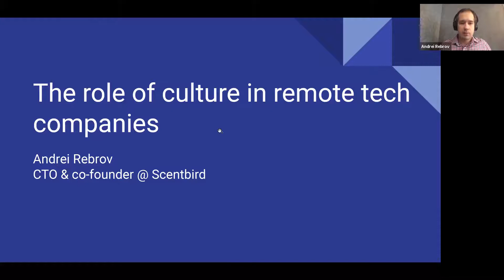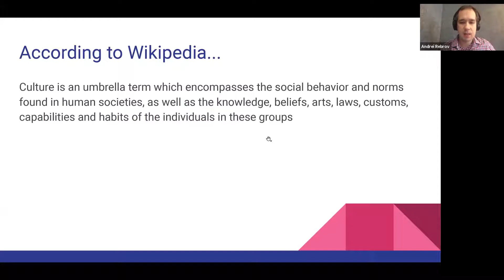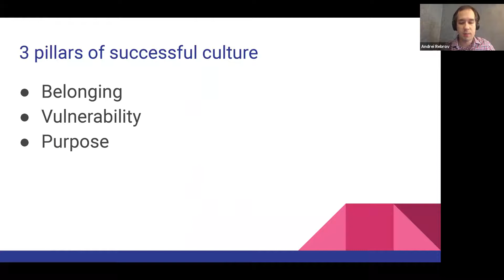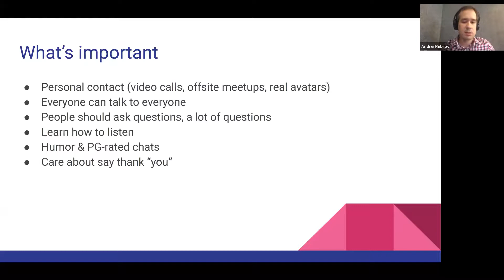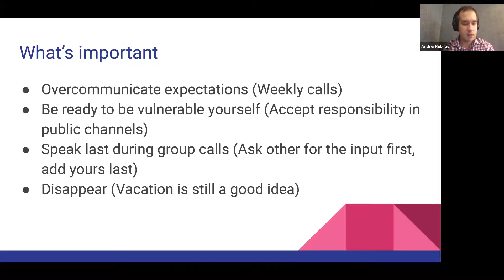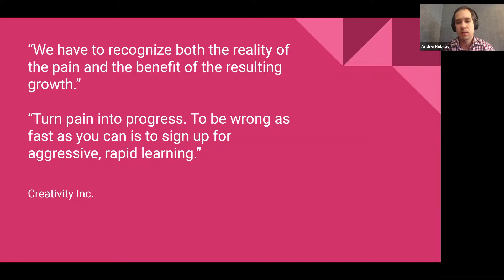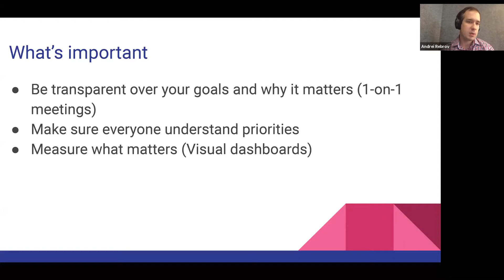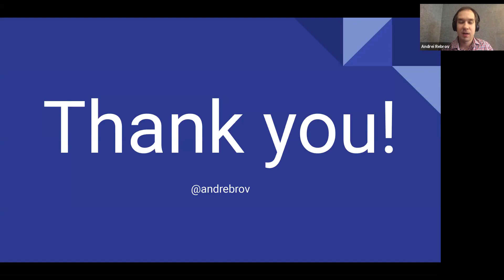The role of culture in remote tech companies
Andrei Rebrov, CTO & Co-founder of Scentbird, has an experience leaving a high position in a prestigious company and dare to a startup-adventure, and then from scratch to raise the project from 400 to 250K subscribers and receive $24.4 million of investments.

Also, he knows how to attract 43 serious IT talent to a beauty project and organize the work of a remote team scattered from Belarus to Hong Kong across time zones. On our Remote-first Conference, Andrei went even deeper and talked about such a complicated topic as culture in a remote team.